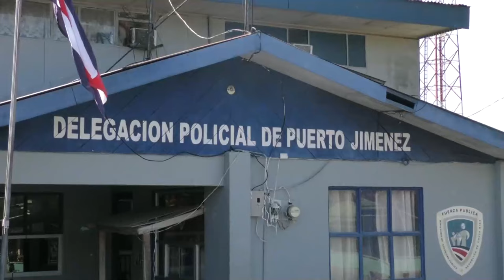El turismo es uno de los retos de la Fuerza Pública en el nuevo cantón de Puerto Jiménez